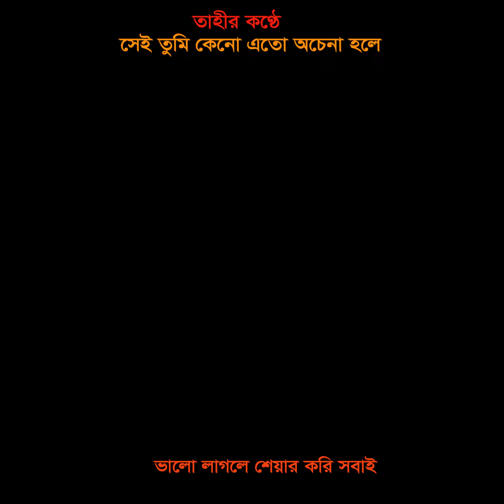সেই তুমি কেনো এতো অচেনা হলে । তাহীর কণ্ঠে অসাধারন একটি গান।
আইয়ুব বাচ্চুর অসাধারন একটি গান করলো তাহী।
ভালো লাগলে শেয়ার করে পাশে থাকুন।